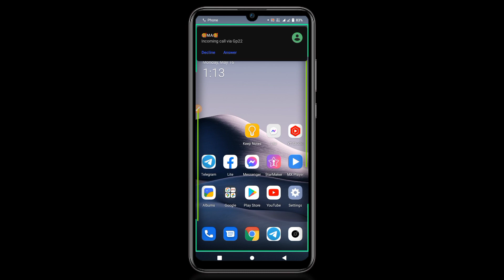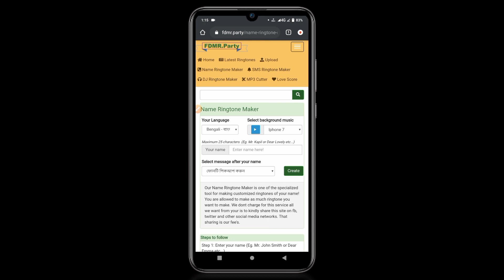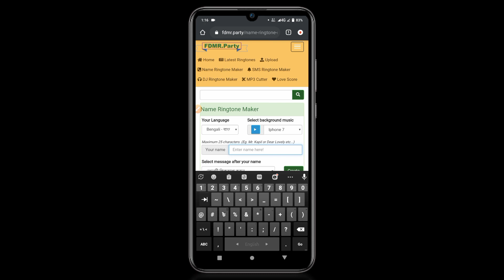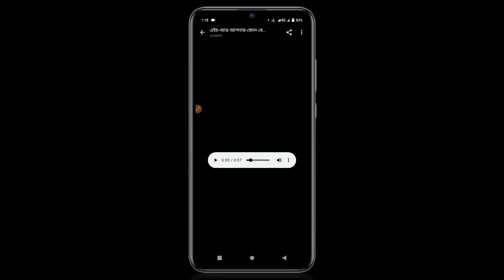নিজের নামে রিংটোন তৈরি করুন। How to make own name ringtone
আসসালামু আলাইকুম।
এই চ্যানেলটি মূলত তৈরি করা হয়েছে আপনাদের ভিন্ন-কিছু শেখানোর জন্য।
এই চ্যানেলটিতে (TECH LIGHT) সব সময় ভিডিও আপলোড করা হয়ে থাকে।

Videos That Will Be Visible On Our Channel:
♦Free Net Offer
♦Technology Trending Topic
♦Youtube Tips & Tricks
♦Earnings App Review
♦Video Editing & Photo Editing
♦Website Review